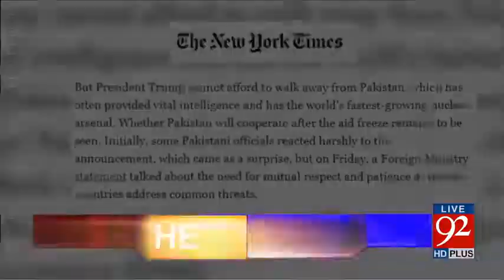92 News Headlines 03 00 PM 07 January 2018 92NewsHDPlus YouTube